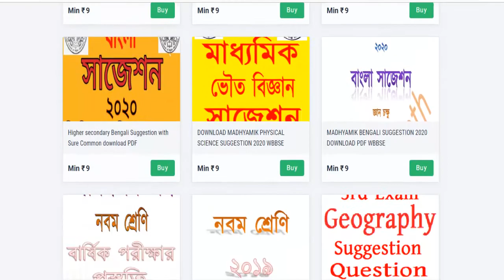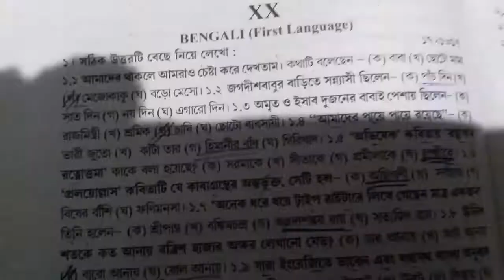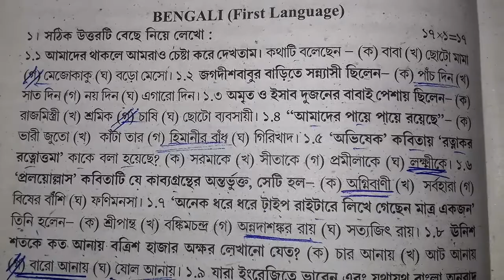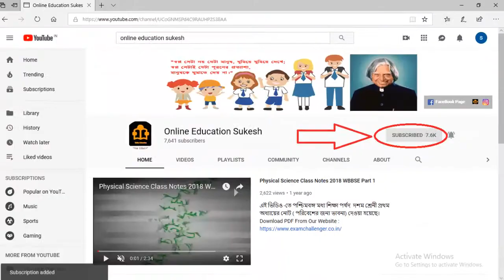ABTA MADHYAMIK TEST PAPERS 2020 BENGALI 420 & 438 PAGE SOLVED/ABTA TEST PAPER SOLUTION BENGALI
Hello বন্ধুরা আজকে আমাদের আলোচনার বিষয় হল মাধ্যমিক এ.বি.টি.এ টেস্ট পেপার বাংলার 420 এবং 438 পেজের MCQ প্রশ্নের উত্তরগুলি নিয়ে।
Madhyamik All Subjects Suggestion Just 54 Rupees :
Abta 2020
Abta life science solved 2019
Solved Test Papers
Solved Test Papers for Class 10
Solved Model Test Papers 10th Class
Solved Mock Test Papers
ABTA Test Paper 2020
WBTA Test Papers
wbta 2020
model question paper for 10th 2020
Bengali ABTA Solved
Abta Bengali mcq question solved
Abta bangla proshno uttor
Bengali test paper mcq question answer
Test paper bangla mcq answer